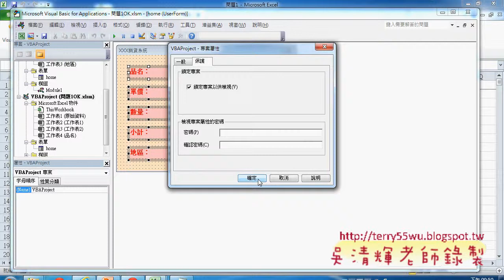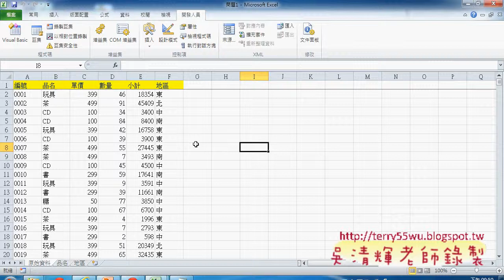11 表單如何對齊與設定密碼東吳EXCEL VBA 吳老師